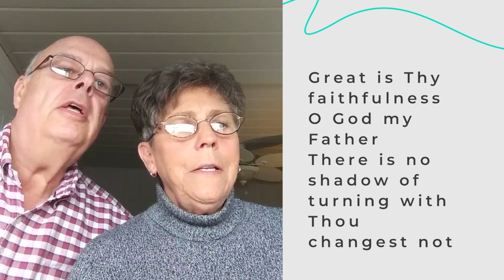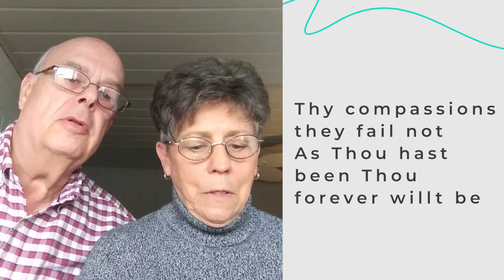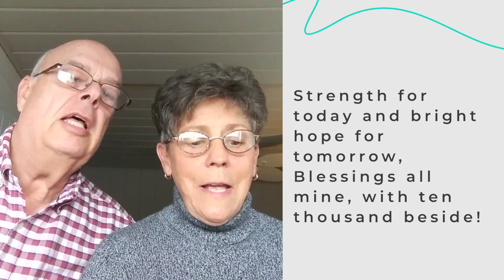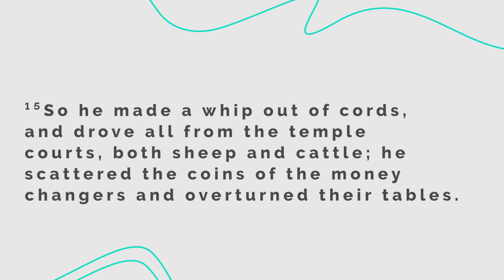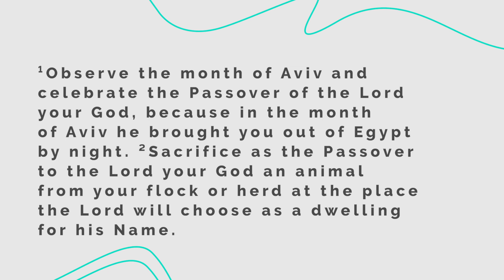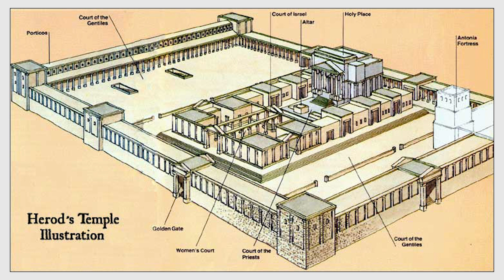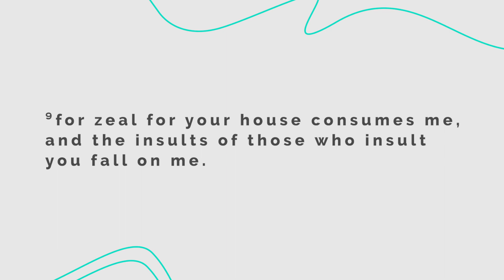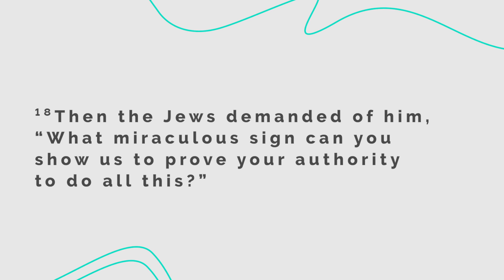May 2nd Service at the Journey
Come join us for the second session of our new sermon series '3,000 miles.' This week: Jesus Goes to The Temple